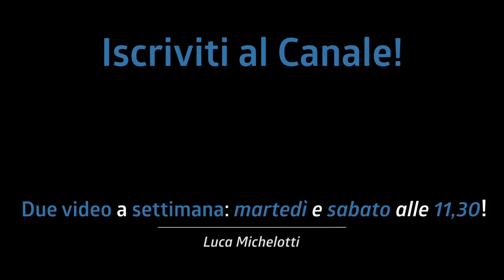PAD vs RULLANTE! Chi IL MIGLIORE per STUDIARE LA TECNICA? #013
Pad o rullante? È una domanda che noi batteristi ci poniamo spesso quando studiamo la tecnica. Oggi vediamo quali sono i pro e i contro.

♬ My gear:
Kits: